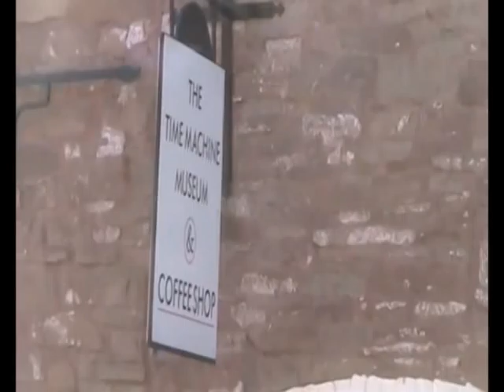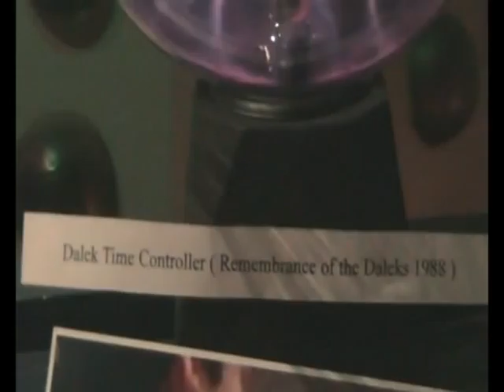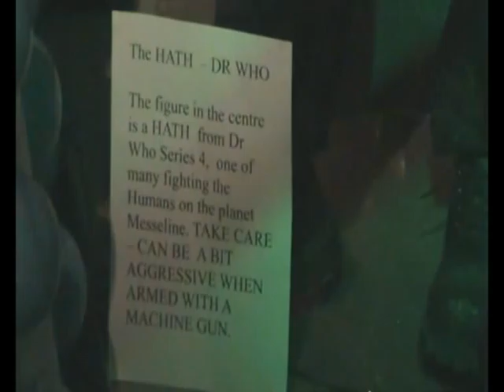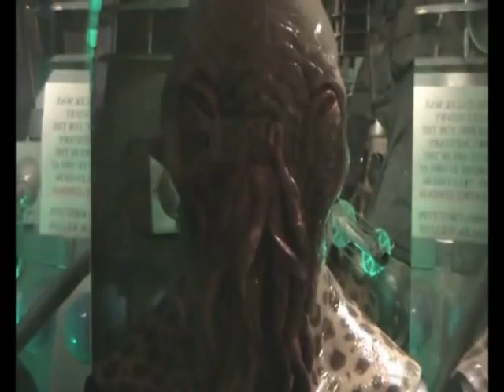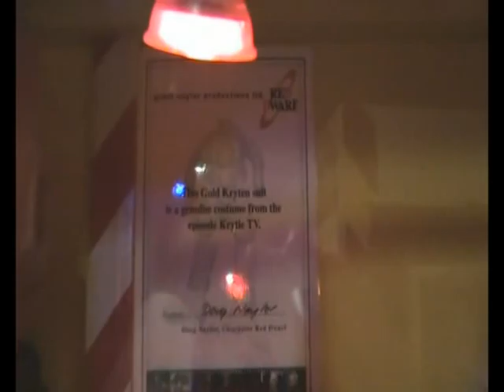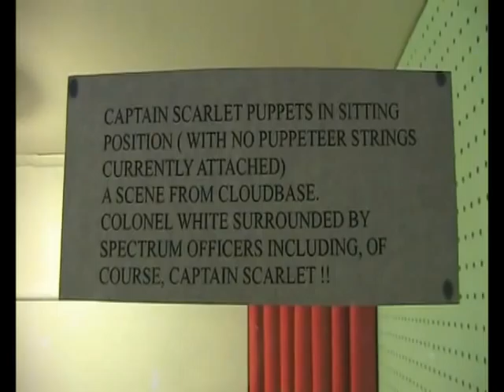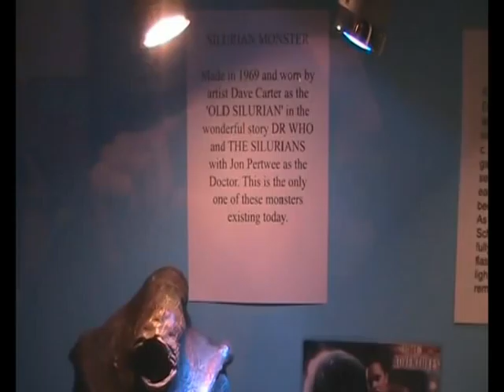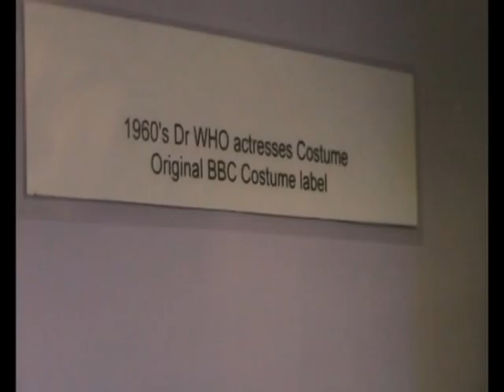Cloister Bell Trips: The Time Machine Museum & Coffee Shop, Bromyard, Herefordshire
Footage recorded on 21st October 2010.